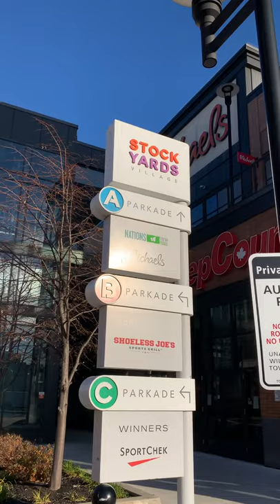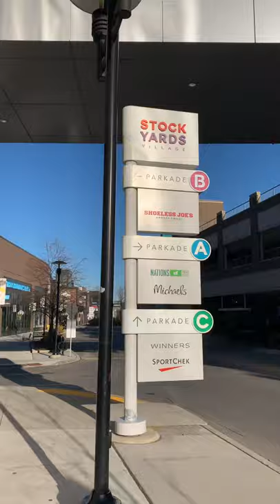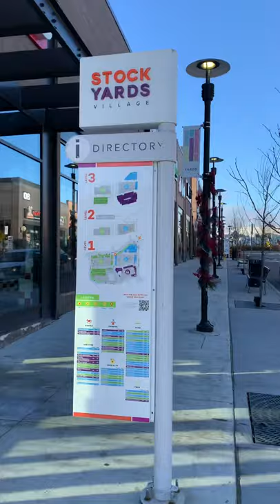🇨🇦 ciao toronto vlog ni papi min - pasyal mode sa Stockyards Village